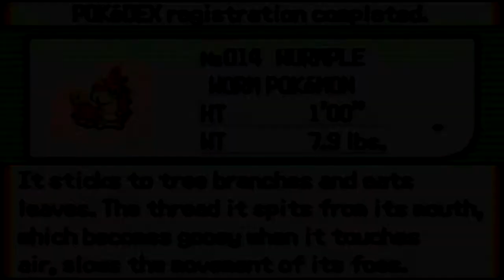Pokemon Emerald Expert Let's Play| Wurmple's Identity Disorder- #2 (AceStarThe3rd)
I gave SPECIFIC-ASS-INSTRUCTIONS, WURMPLE.

Once again, be sure to like this video if you liked it or dislike it if you disliked it, as stingy as you might be with rating, they help YouTubers like me so much, so just be a help. :]

I have a Facebook page, I really just chill here sometimes, come here for updates or news on stuff like me not being able to upload:

I also have a Skype that I'm sometimes on:
acestaromari

Till next time, be a star ;]

Aaaaand the tags (They help me gain attention :])